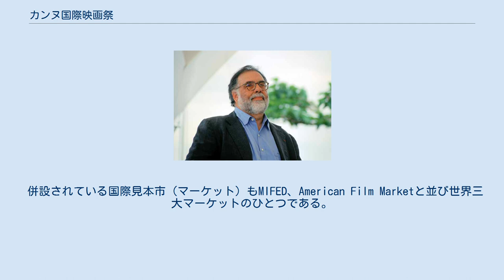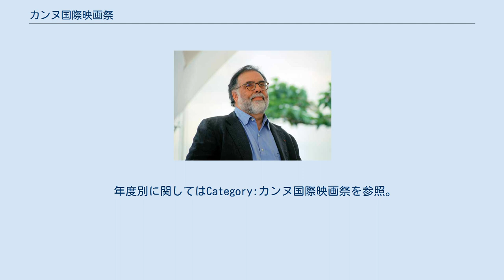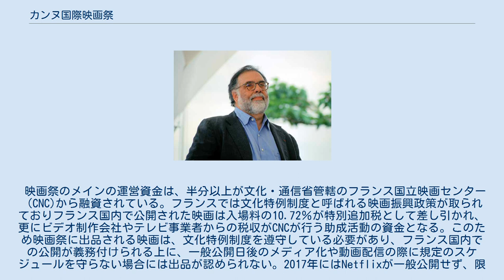カンヌ国際映画祭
カンヌ国際映画祭（カンヌこくさいえいがさい、仏: Festival International du Film de Cannes）は、1946年にフランス政府が開催して以来、毎年5月（1948年、1950年は中止）にフランス南部コート・ダジュール沿いの都市カンヌで開かれている世界で最も有名な国際映画祭の一つ。
単にカンヌ映画祭（Festival de Cannes）とも呼ばれる。
 カンヌ国際映画祭はベルリン国際映画祭、ヴェネツィア国際映画祭と併せ、世界三大映画祭の一つである。
審査員は著名な映画人や文化人によって構成されている。
 併設されている国際見本市（マーケット）もMIFED、American Film Marketと並び世界三大マーケットのひとつである。
マーケットには例年800社、数千人の映画製作者（プロデューサー）、バイヤー、俳優などが揃い、世界各国から集まる映画配給会社へ新作映画を売り込むプロモーションの場となっている。
とりわけ、世界三大映画祭と世界三大マーケットが同時に開催されるのはカンヌだけであるため、集中的に世界中のマスメディアから多大な注目が集まり、毎回全世界から数多くの俳優、映画製作者が出席する。
 開催期間中は、メイン会場を始め各映画館では映画が上映され、見本市では各製作会社によるブースでプレゼンとパーティが行われる。
これから公開される映画はもちろんのこと、予告編しかできていない映画やまだ脚本すらできていない企画段階の映画までが売り込みに出され売買される。
このマーケットでどれだけ先にヒット映画を予測し買い取るのかがバイヤーの腕の見せ所でもある。
 最高賞はパルム・ドール（Palme d'Or）と呼ばれ、ノミネートされた20本前後の映画作品の中から選ばれる。
二本以上の作品が選ばれる年もある。
当初は最高賞を「グランプリ」（Grand Prix du Festival International du Film、国際映画祭のグランプリ）としていたが、1955年にトロフィーの形にちなんだ「パルム・ドール」（黄金のシュロ）を正式名称とし、「グランプリ」とも呼ばれる形とした。
1965年に最高賞の正式名称を「グランプリ」に戻すが、1975年に再度「パルム・ドール」としている。
長らくカンヌにおいては「グランプリ」とは最高賞の正式名称もしくは別名であったが、1990年に審査員特別賞（'Grand Prix Spécial du Jury'）に「グランプリ」の名が与えられることとなり、混乱を招いている。
 年度別に関してはCategory:カンヌ国際映画祭を参照。
 1960年にアニメーション部門を独立させ、アヌシー国際アニメーション映画祭を設立した。
このため、長年に渡り原則としてアニメーション作品はノミネートされなかったが、近年ようやく時代の変化を受け、徐々にノミネートを試み始めている。
 1930年代後半、ファシスト政府の介入を受け次第に政治色を強めたヴェネツィア国際映画祭に対抗するため、フランス政府の援助を受けて開催されることになったのがカンヌ国際映画祭である。
1939年から開催の予定だったが、当日に第二次世界大戦勃発のため中止。
終戦後の1946年に正式に開始されることになった。
 しかし1948年から1950年まで、予算の関係で開催されず、1951年に再び開催。
この頃からパレ・デ・フェスティバルが会場として使用されている。
 1968年には五月革命が起こり、ルイ・マル、フランソワ・トリュフォー、クロード・ベリ、ジャン＝ガブリエル・アルビコッコ、クロード・ルルーシュ、ロマン・ポランスキー、ジャン＝リュック・ゴダールなどの要請により、映画祭が中断されるという事態が起こった（1968年のカンヌ映画祭）。
 2020年は新型コロナウイルスの感染拡大を受け、開催が延期された。
またパルム・ドールなどの選考も中止。
 会長職はフランス映画産業と文化・通信省、外務省、議会の代表者で構成されるフランス国際映画祭協会によって選出される。
 2014年には34年間映画祭の運営に携わってきたジル・ジャコブ会長が引退し、ピエール・レスキュールが新会長となっている。
 映画祭のメインの運営資金は、半分以上が文化・通信省管轄のフランス国立映画センター（CNC)から融資されている。フランスでは文化特例制度と呼ばれる映画振興政策が取られておりフランス国内で公開された映画は入場料の...